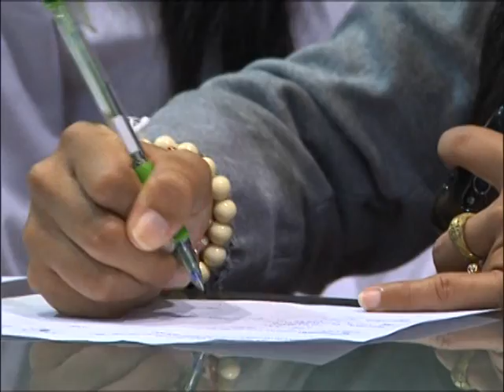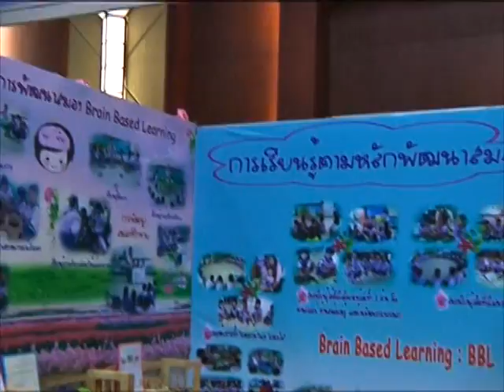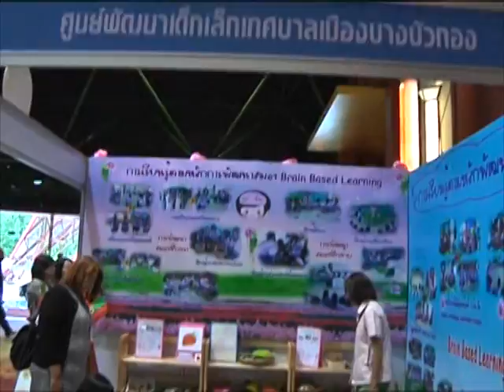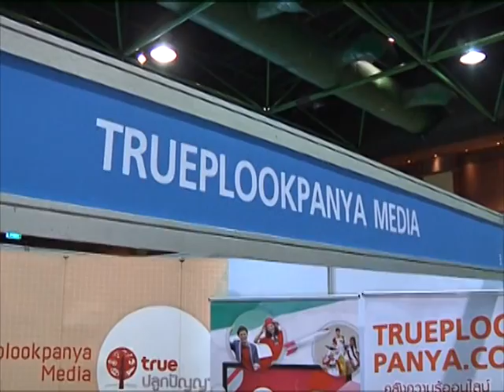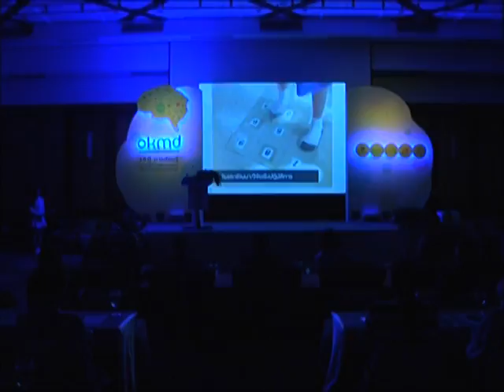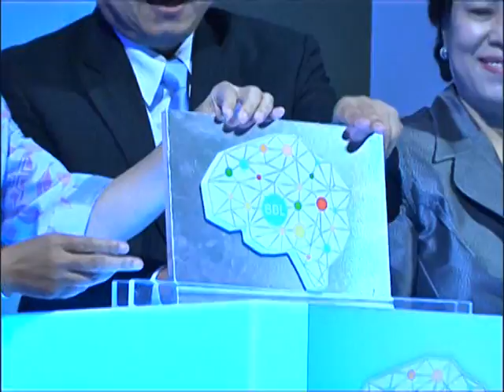งาน 10 ปี การเรียนรู้ตามหลักการพัฒนาสมอง : Part1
งาน 10 ปี การเรียนรู้ตามหลักการพัฒนาสมอง (Brain-based Learning) :BBL
22 สิงหาคม 2558 ณ ศูนย์การประชุมแห่งชาติสิริกิติ์